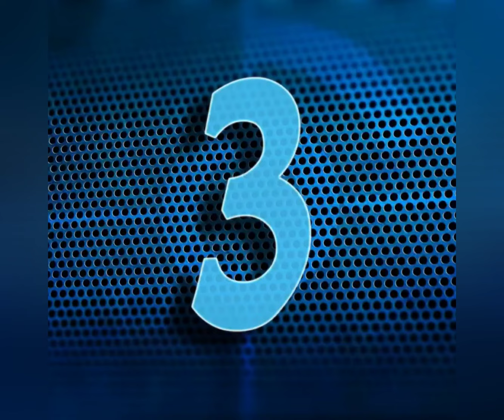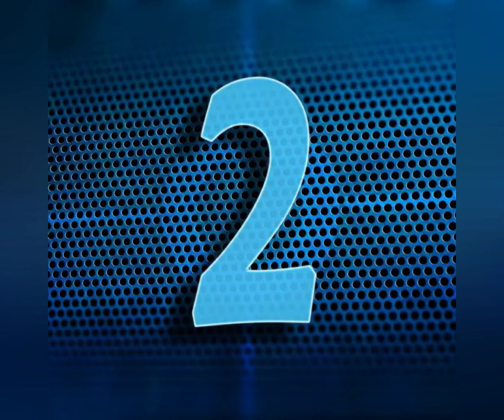Top 10 BOTCHED Celebrities That You WILL NOT Recognize Anymore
Top 10 Celebrities You Won't Recognize After BOTCHED Plastic Surgery

We all know that celebrities are under a lot of pressure to look perfect and young. But sometimes, they go too far with their cosmetic enhancements and end up looking worse than before. In this video, we will show you 10 celebrities who ruined their natural beauty with botched plastic surgery. You will be shocked to see how much they have changed and how unrecognizable they are now.

Some of these celebrities include:

- Mickey Rourke, who was once a handsome Hollywood star, but now looks like a melted wax figure.
- Donatella Versace, who was a stunning fashion icon, but now has a distorted face and lips.
- Meg Ryan, who was a cute and charming actress, but now has a frozen and unnatural smile.
- Lil Kim, who was a fierce and sexy rapper, but now has a whitened and swollen face.
- Jocelyn Wildenstein, who was a beautiful socialite, but now has a cat-like and scary appearance.

Watch this video to see the shocking before and after photos of these celebrities and learn why they decided to undergo such drastic and disastrous cosmetic procedures. You will also find out what the experts and the fans have to say about their botched plastic surgery.